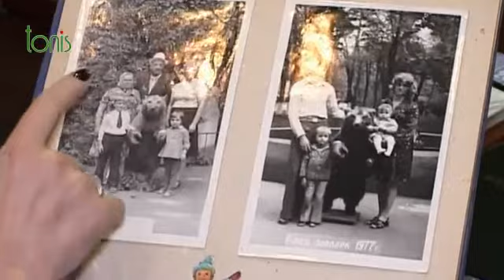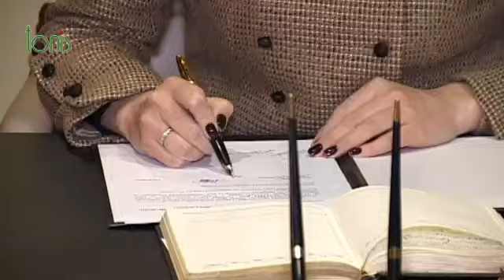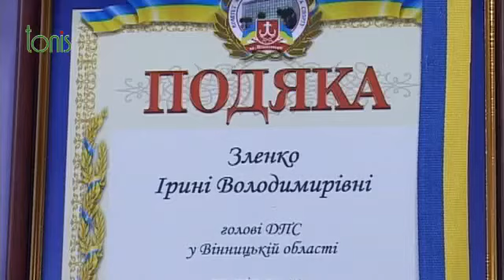Жіночі таємниці «грози тіньового бізнесу» Вінниччини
Ірина Зленко, голова ДПС у Вінницькій області